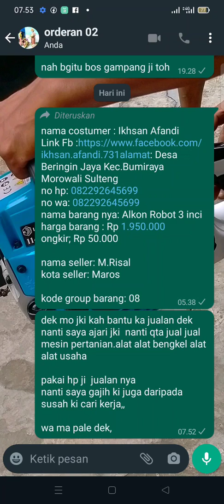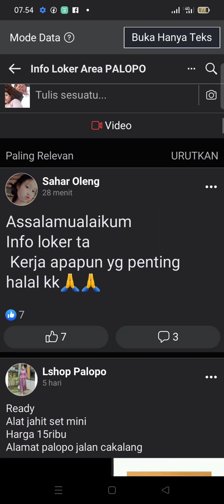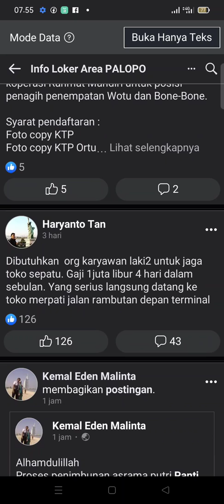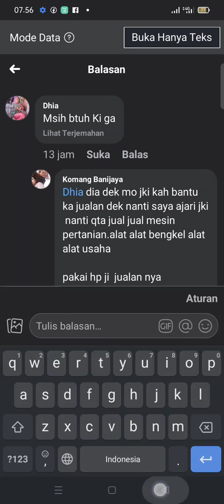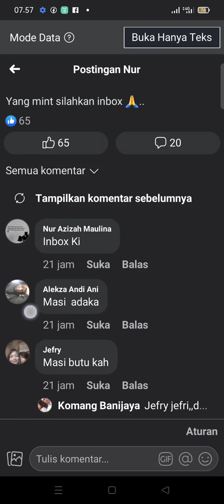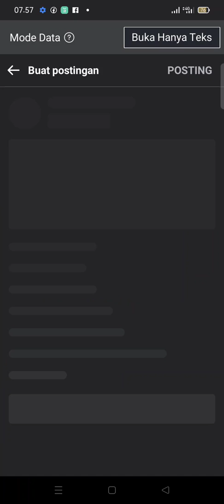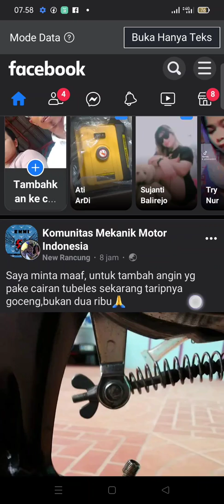cari reseler yang rajin dan serius saja dan menghindari spam